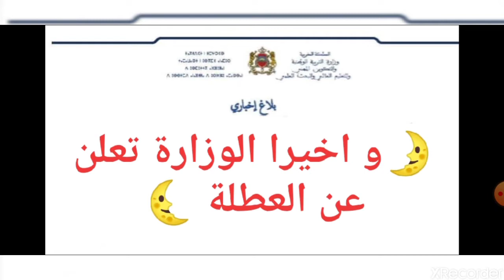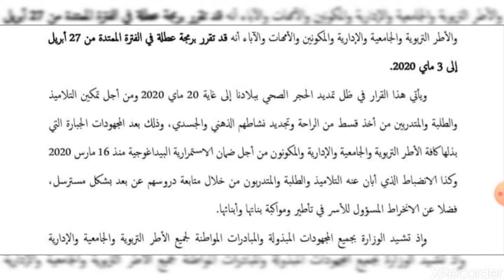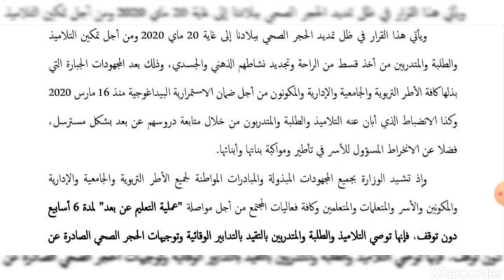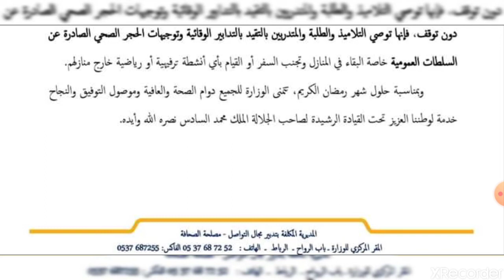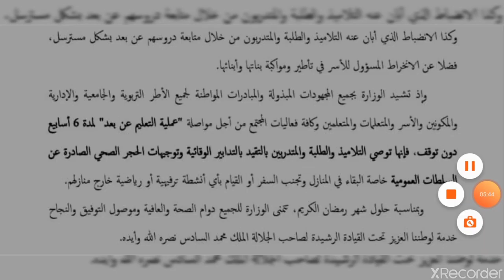الوزارة تعلن عن العطلة أخيرا (+ نصائح )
نصائح بعد أن اعلنت وزارة التربية الوطنية و التكوين المهني عن العطلة الربيعية 2020 .
العطلة الربيعية 2020 المغرب
laihat l3otal 2020
تأجيل العطلة الربيعية 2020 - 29 مارس 2020الأرشيف

بلاغ إخباري

الأحد 29 مارس 2020

في إطار التدابير الاحترازية التي اتخذتها بلادنا من أجل الحد من وباء كورونا "كوفيد 19" وفي ظل إقرار الحجر الصحي ونظرا للوضعية الاستثنائية التي نعيشها والتطورات التي عرفتها مؤخرا وضمانا للاستمرارية البيداغوجية و تفاديا للآثار السلبية التي قد يسببها أي توقف في التحصيل الدراسي والعلمي الذي يتم حاليا من خلال التعليم عن بعد، فقد تقرر مواصلة التعليم والتكوين عن بعد و لاسيما عبر بث الدروس المصورة عبر القنوات التلفزية وكذا توفير المضامين الرقمية وإمكانية تنظيم أقسام افتراضية عبر مختلف المنصات الإلكترونية دون توقف وبالتالي تأجيل العطلة الربيعية التي كانت مقررة وذلك بالنسبة لجميع الأسلاك الدراسية التابعة لقطاعات التربية الوطنية والتكوين المهني والتعليم العالي والبحث العلمي.

ويهدف هذا الإجراء كذلك إلى تمكين التلاميذ والطلبة والمتدربين من استكمال الدروس المبرمجة، مع الإشارة إلى أن  وزارة التربية الوطنية والتكوين المهني والتعليم العالي والبحث العلمي ستعمل على إدراج حصص للدعم والتقوية عن بعد بشكل تدريجي خلال الأسابيع المقبلة.

وإذ تشيد الوزارة وتنوه عاليا بالحس الوطني العالي الذي أبان عنه الأساتذة والمكونون والمفتشون والمديرون وكافة الأطر الإدارية والتربوية والتقنية مركزيا وجهويا وإقليميا وكذا بالمجهودات القيمة التي يبذلونها من أجل انتاج الدروس المصورة ضمانا لمواصلة التلاميذ والطلبة والمتدربين لتحصيلهم الدراسي والعلمي خلال هذه الظرفية الاستثنائية، فإنها تدعوهم إلى المزيد من التعبئة والانخراط خدمة للمصلحة الفضلى للمتعلمين والمتعلمات ولوطننا الحبيب، كما تدعو الأمهات والآباء إلى الحرص على بقاء بناتهم وأبنائهم في البيوت وتتبع دراستهم بكل انضباط ومسؤولية.